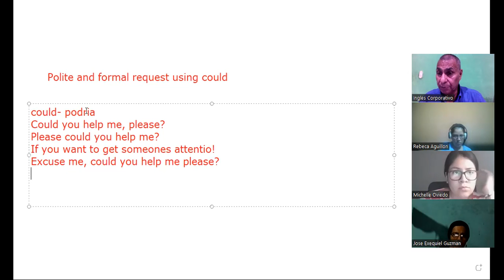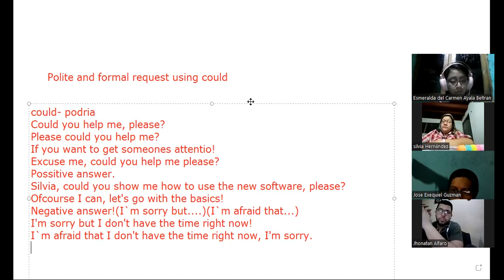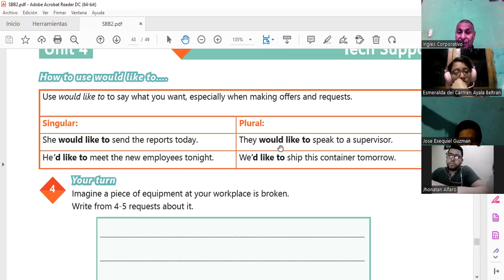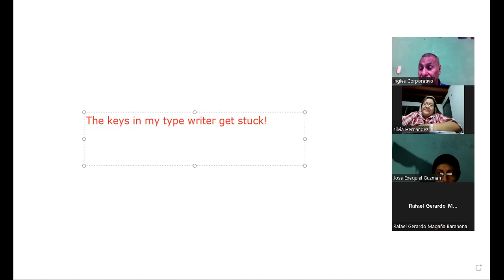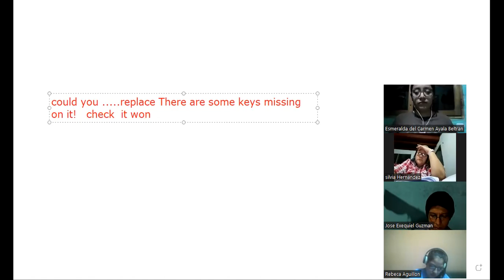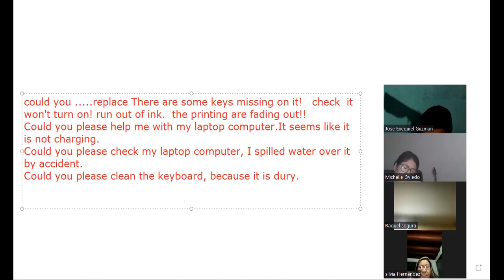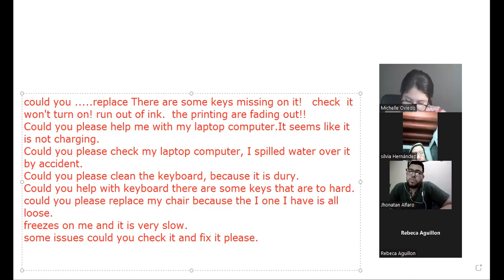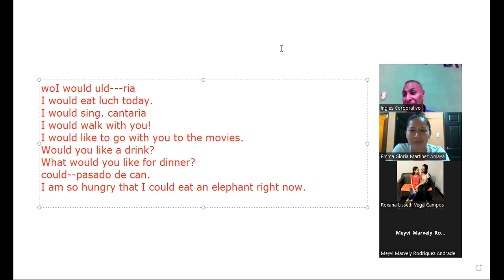Inglés Corporativo-27-7-22 polite request 2